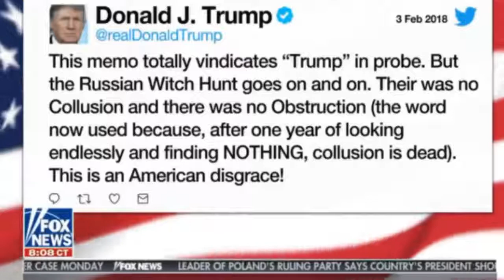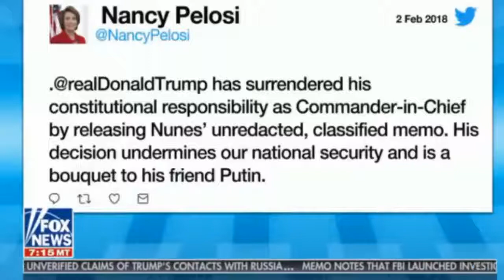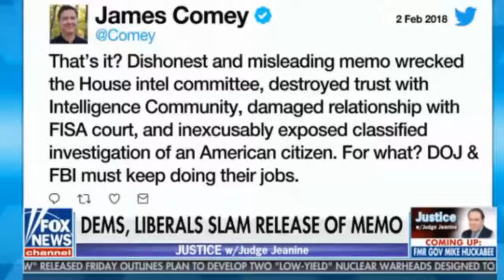Justice With Judge Jeanine 2318 Breaking News FOX News February 3,2018